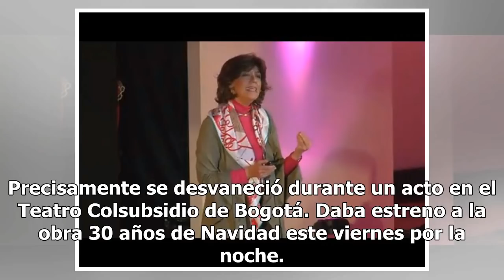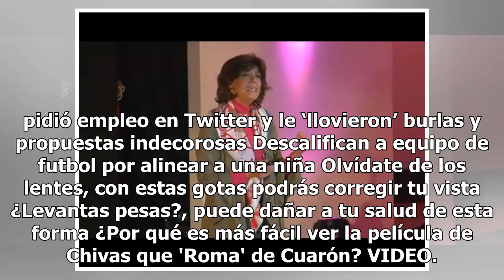Muere artista en pleno escenario cuando estrenaba obra de teatro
Murió haciendo lo que más le gustaba, su retiro estaba muy lejos, como le dijo a Caracol TV. Se trata de María Isabel Murillo, mejor conocida como Misi, referencia en las artes escénicas en Colombia y pionera del teatro musical del país. Precisamente se desvaneció durante un acto en el Teatro Colsub...